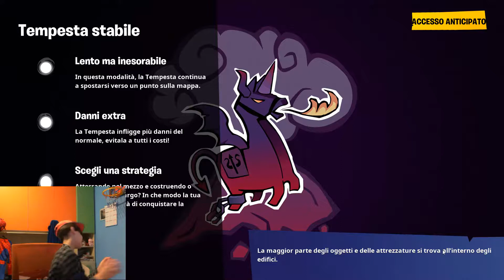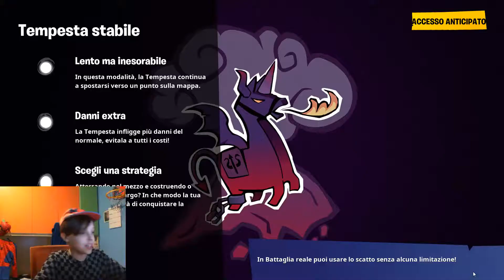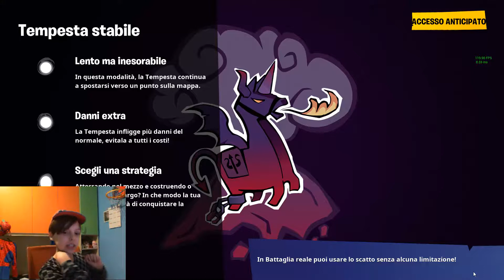è uscita una nuova arma. fortnite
sono migliorato? buona visione